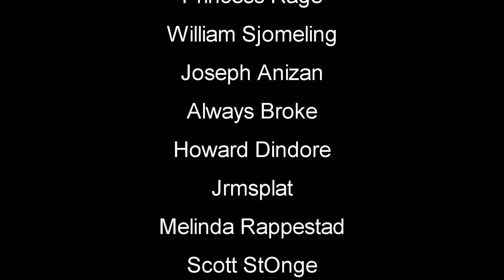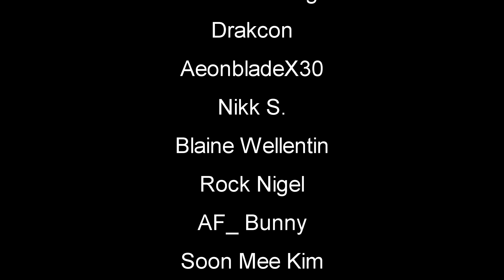Clearing Base Camp | Animallica Gameplay | Part 2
Animallica Beta Gameplay Let's Play First LookIn Animallica you are racing against extinction after a deadly virus ravaged the world. As the lone survivor of the last conservation center on Earth, the fate of every single animal and plant species lies in your hands.